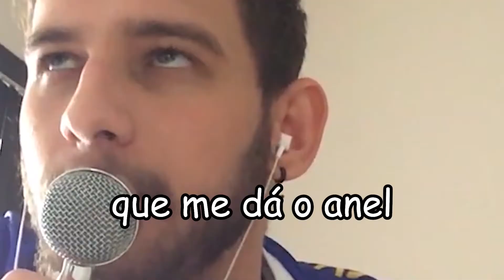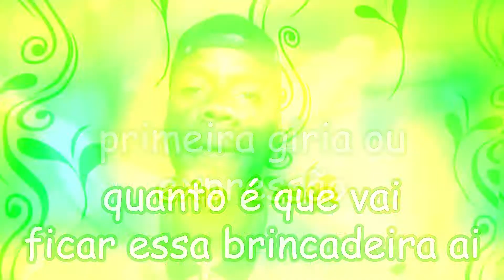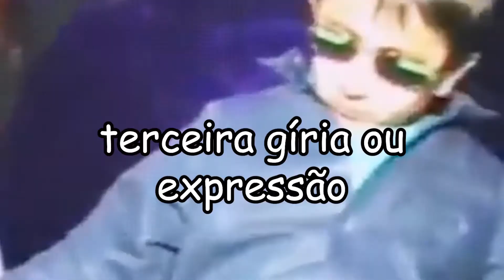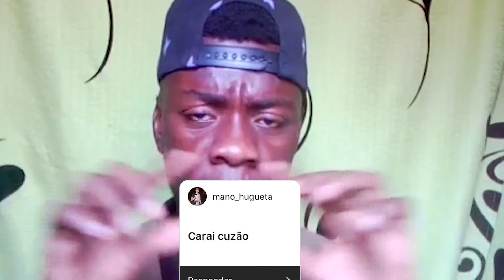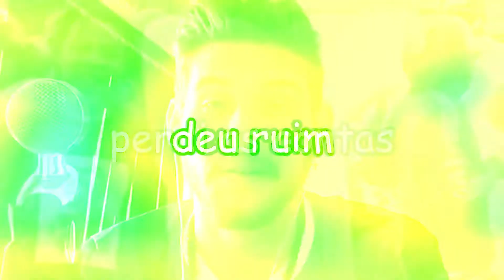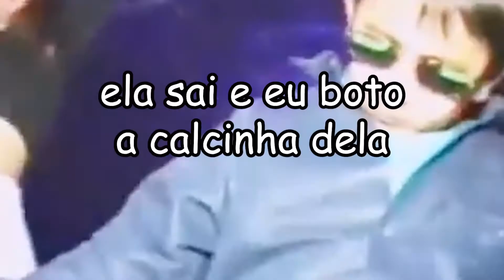ANGOLANO APRENDENDO GÍRIAS BRASILEIRAS feat. Joel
Eae, seus tchola. Vídeo super bacana onde junto com meus inscritos do instagram ensino algumas gírias brasileiras para um youtuber angolano, o Joel.